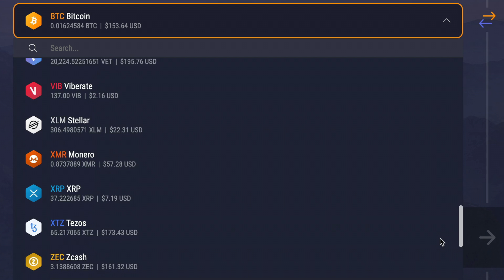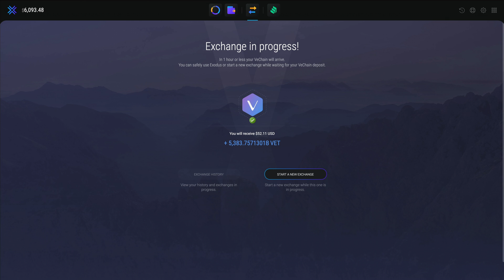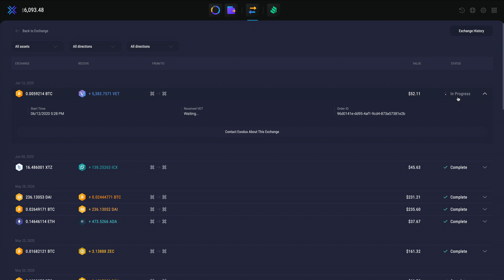How to exchange crypto on Trezor and Exodus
Exodus hosts a crypto exchange application that is secure and keeps you in control of your crypto. Trade Bitcoin, Ethereum, Chainlink, Cardano, and manage over 100 cryptocurrencies from your desktop, mobile phone, and Trezor hardware wallet. No signup or registration is required to begin using the best crypto wallet.

This Exodus tutorial teaches you how to exchange crypto in seconds.

Exodus wallet